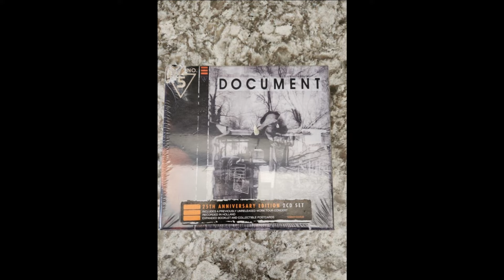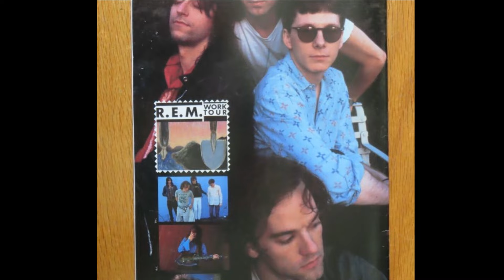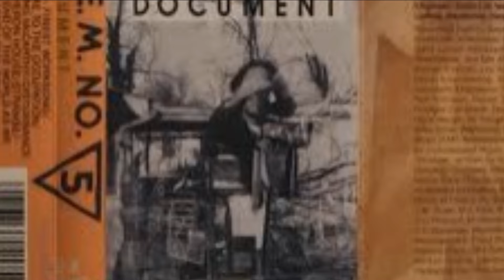R.E.M. Mike Mills on Document Bob Dylan Neil Young Warren Zevon - WRAS-FM Atlanta 8/25/87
R.E.M. bassist Mike Mills was interviewed by Rob Maynard and it was broadcast on WRAS-FM in Atlanta Georgia on August 25th 1987. Mills was on a promotional tour for the album "Document" which was about to be released and talks about the album and it's cover of "Strange" by Wire. Mills also recounts working with Warren Zevon and meeting Bob Dylan and Neil Young during the "Sentimental Hygiene" sessions.